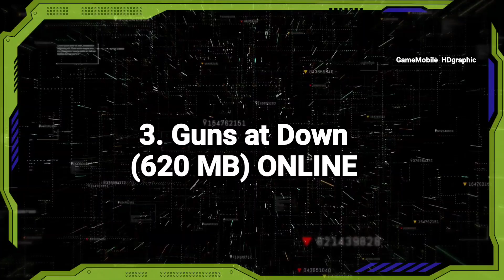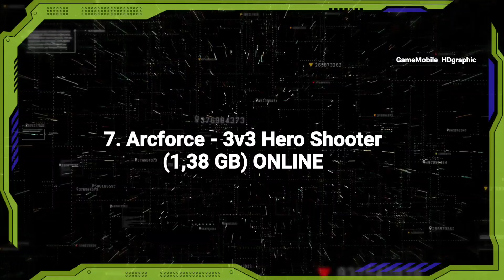Top 12 Best NEW MULTIPLAYER GAMES HIGH GRAPHIC for Android iOS Multiplayer Games play with friends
Playing Multiplayer Games online is one of the most looking on Mobile, this games is Provide Massive Battle on the games, and usually we should make a good tactical Strategy to win the games. Multiplayer Games online teach us how to defend our superiority and grab the enemy Territory and conquer the Battle. Which team has a strong power and strong strategy they will have bigger chance to win. Last man standing or last team standing is the goal of the games make we feel Undefeatable. Top 12 Best NEW MULTIPLAYER GAMES ONLINE HIGH GRAPHIC Android iOS Multiplayer Games play with friend

(Please Donate this channel to make it Grow faster :) our team appreciate it so much)---

Please FOLLOW our official Instagram :
gamemobile_hdgraphic

PIN COMMENTS